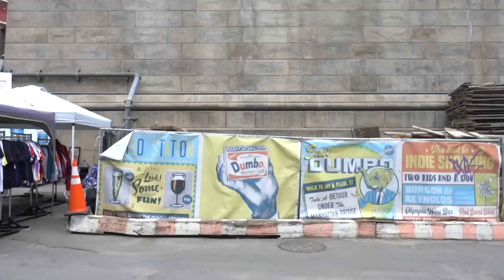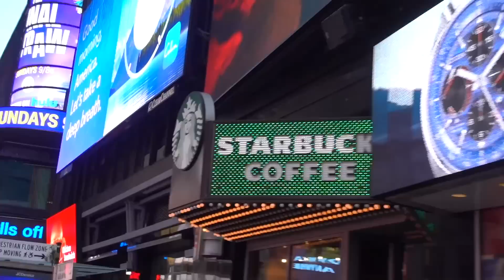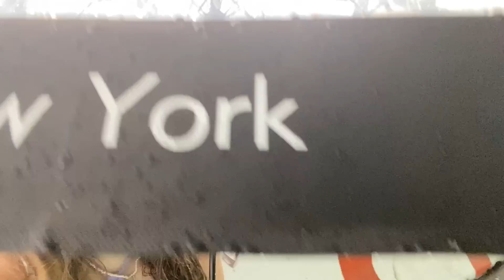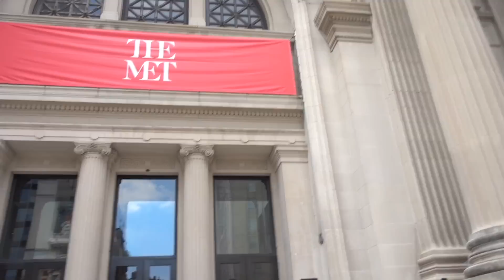uma semana em New York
Passei uma semana na minha cidade dos sonhos: New York.